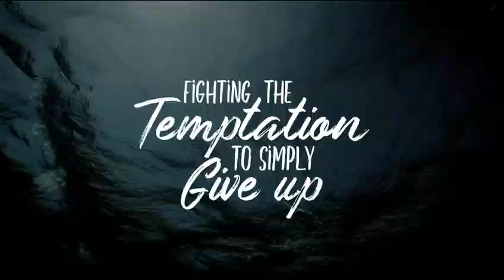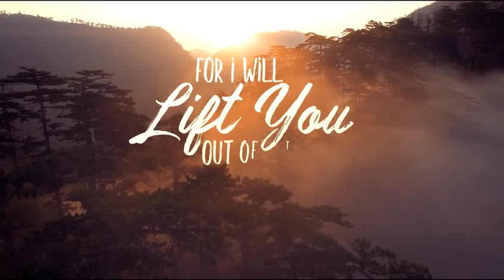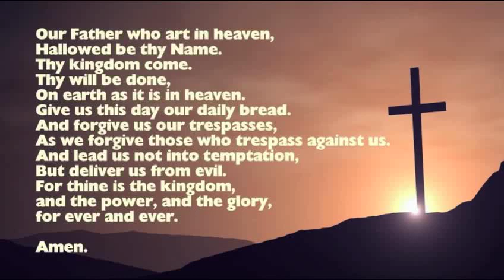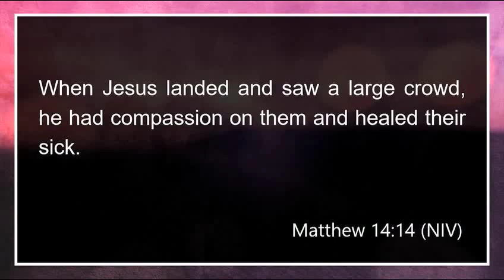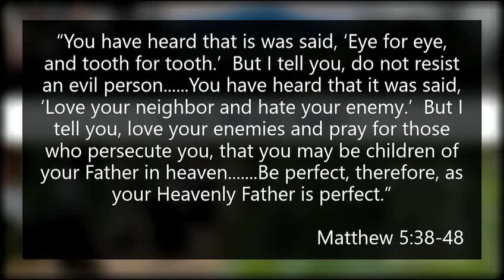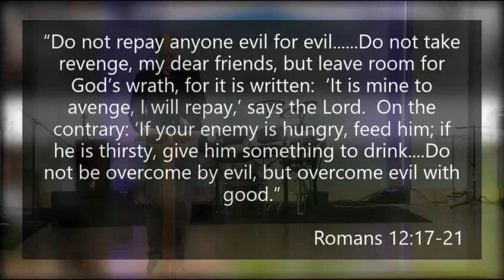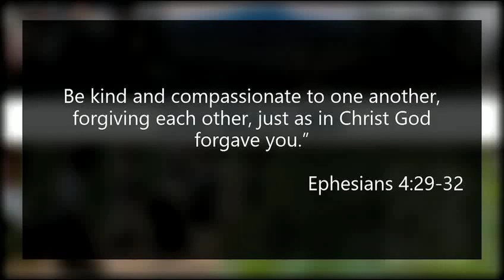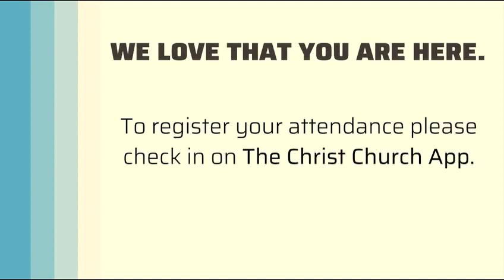Jesus Walks Away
When his innocent relative was executed, Jesus could have used his power to seek revenge.  Instead, he walked away and continued on his mission.